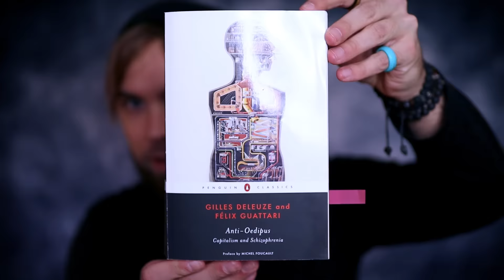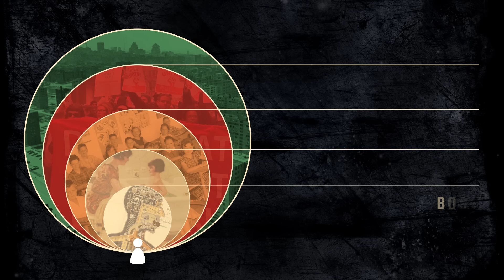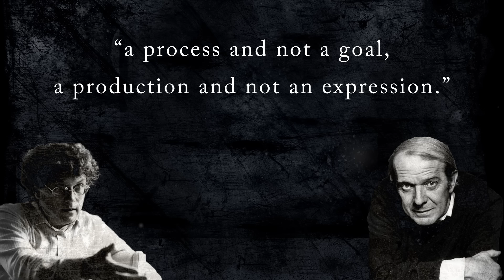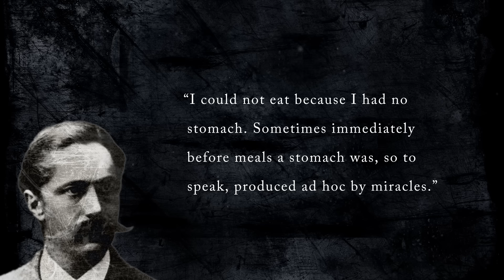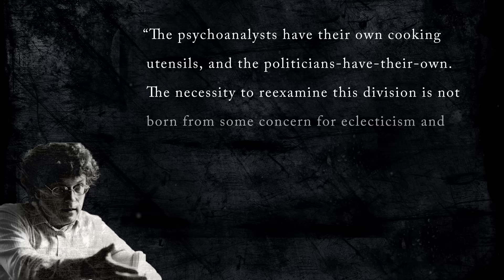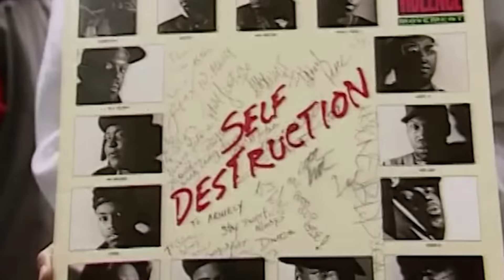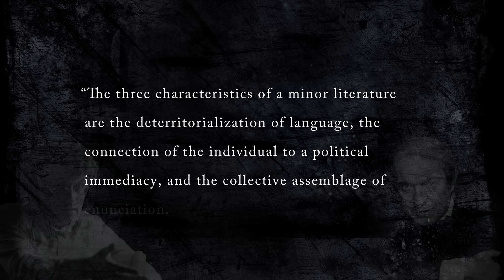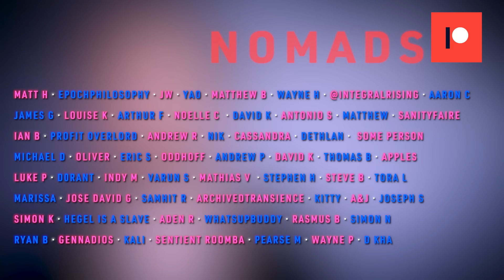Deleuze & Guattari: Anti-Oedipus on Schizoanalysis versus Capitalism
This is the longest Plastic Pills video to date, and it'll take some mental stamina to get through it. That said, this is one of my favourite books, to which I have often alluded, and I hope my rendition does it justice.

There are a few targets here: psychoanalysis (more establishment analysts than Lacan, though they refer to him as well), capitalism, the state, and state philosophy. IMO, I think it is productively read as a political text.
There will be a more in-depth explainer vid up on my Patreon to deal with their relation to Lacan and what they mean by "capitalism" and also explaining my presentation decisions, once I recover.

Sources referenced or quoted:
Anti-Oedipus (D&G)
A Thousand Plateaus (D&G)
Kafka: Toward a Minor Literature (D&G)
Desert Islands (Gilles Deleuze)
Memoirs of My Nervous Illness (Schreber)